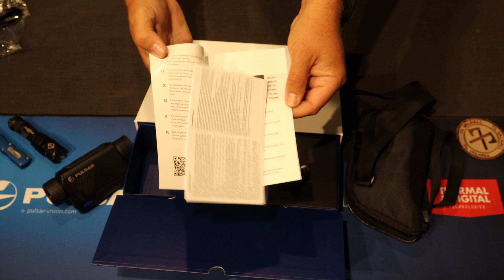Pulsar Axion XM30S - The Unboxing of a Thermal Imaging Pocket Rocket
Unboxing of the new Pulsar Axion XM30S.

Pocket-sized Thermal Imaging with High Quality Sensor and HD Image.

Specs:
Magnesium Alloy Housing - only 250 grams light.
12 µm Thermal Imaging Sensor - 320x240 pix.
HD AMOLED Display 1024x768 pix. 50 Hz
Detection range, 1300 meters.
Video and photo recording

WiFi etc.

There are now videos of it being used on my channel.